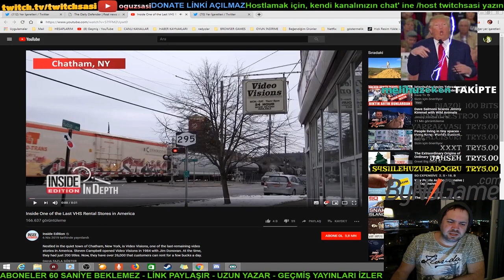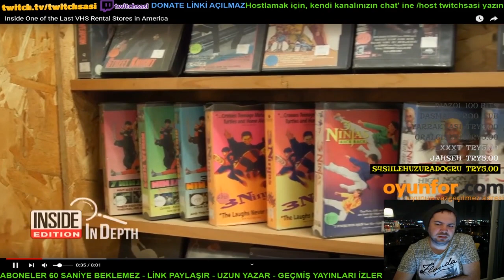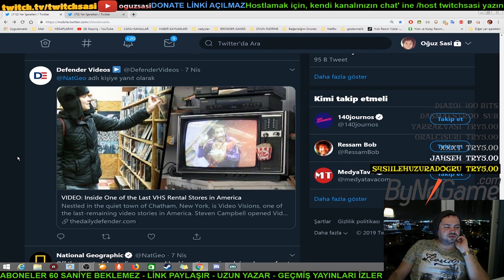Oğuz Sasi - Kaset Dükkanları